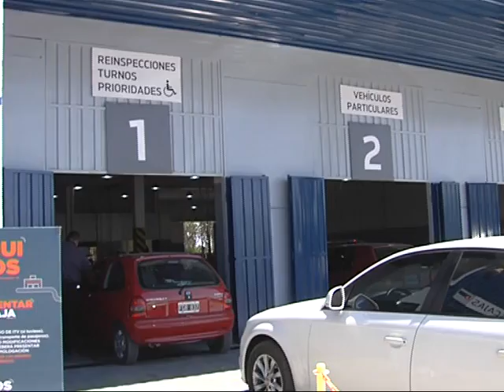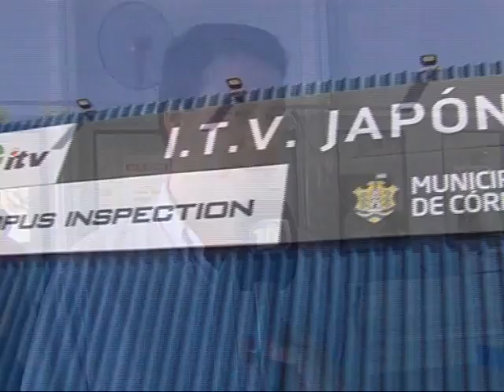Este sábado no habrá controles de ITV